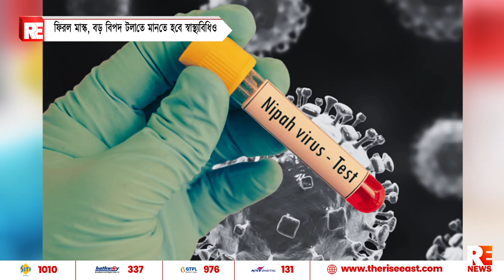ফিরল মাস্ক, বড় বিপদ টলাতে মানতে হবে স্বাস্থ্যবিধিও